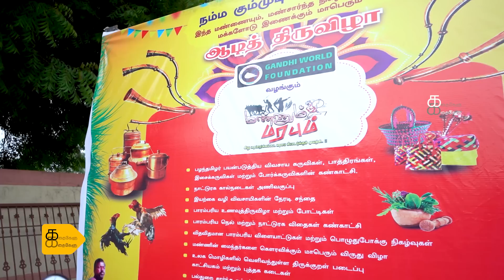Happy ஆடி திருவிழா Celebration | கொண்டாட்ம் Vlog | Tamil Ashada Tradition | Kathakelu Kathakelu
Pre-makeup skin/Everyday skincare routine with @dermavive_india @neutriderm_india
Dermavive Hydra Cleanser

Do wacth and share your comments.

Actress Sujitha's exclusive Channel for Mothers with Kids. The Channel is focused on Giving your children the much-needed and long-forgotten tradition of 'Story Telling'.

Actress Sujitha's exclusive Channel to Share her Vlogs, Tips, and all memories. Kathakelu Kathakelu aims to connect with the Viewers on positive thoughts and beautiful memories in the form of Vlog.